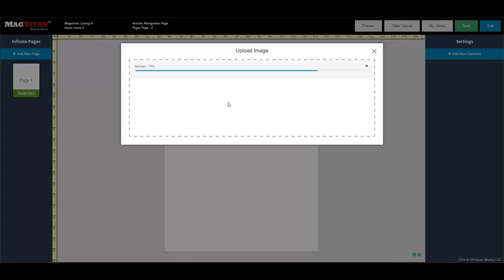MagTitan Builder - New Image formats supported